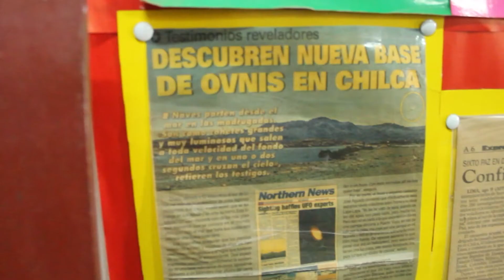Trailer Chilca destino de lo desconocido Oficial